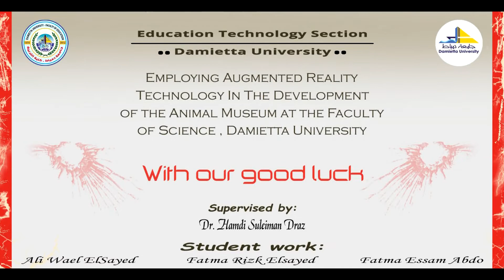short eared owl | هامة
Students of Education Technology Department
: لزياره صفحتنا علي اليوتيوب من خلال الرابط التالي
: وللتواصل معنا عبر الحساب الشخصي